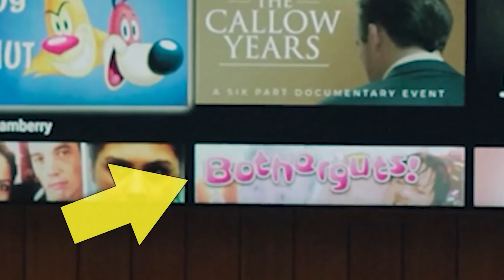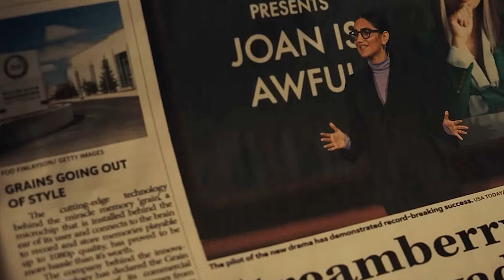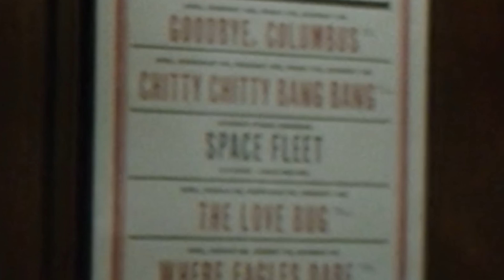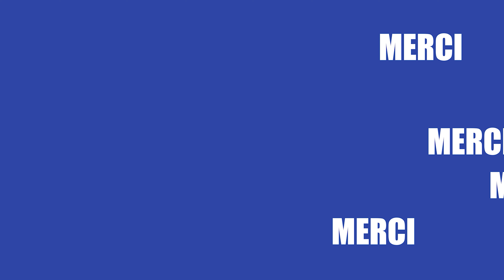BLACK MIRROR SAISON 6 : EASTER EGGS - RÉFÉRENCES ET DÉTAILS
Toutes les références dans la franchise et plus encore...